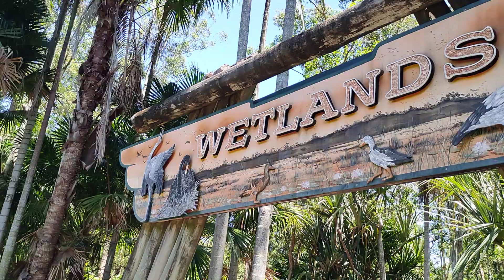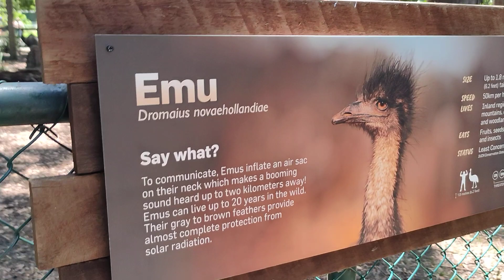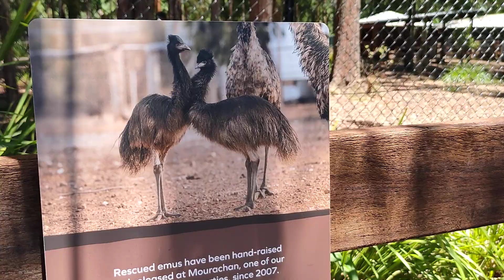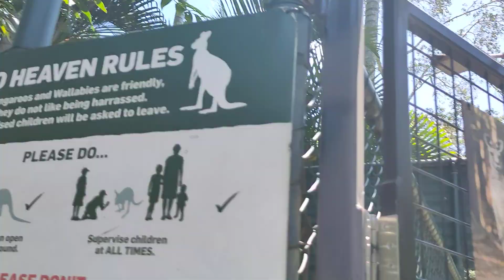Wetlands in Australia 🌏🦘 Zoo || Come and Let's Discover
Australia 🌏🦘 Zoo own and manage by the Irwin Family in Beerwah, Australia